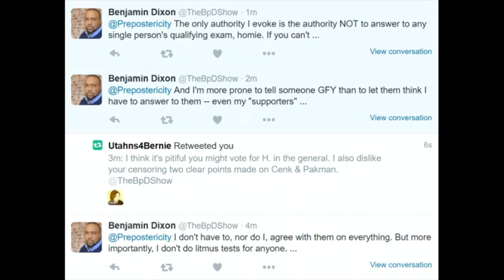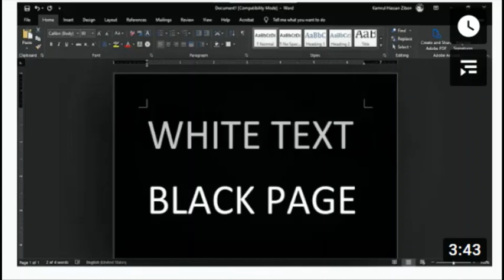historic scoop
These shows seem to use two or three teleprompters thinking it will enable naturalism. They should have done less shows and memorised the lines. They shouldn't have taunted me with the scoop gang nonsense.